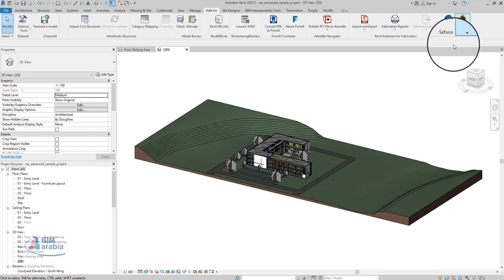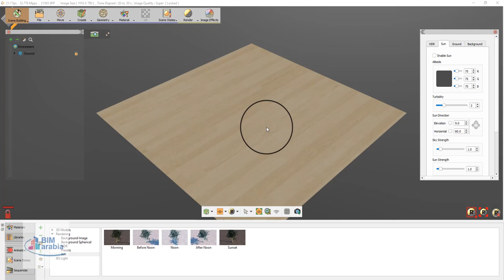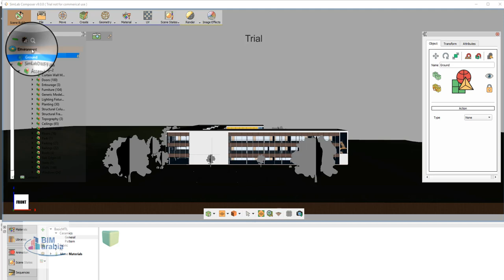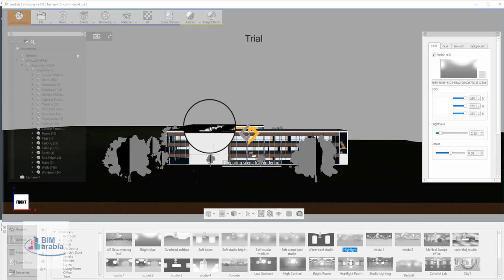simlab ريندر الريفيت